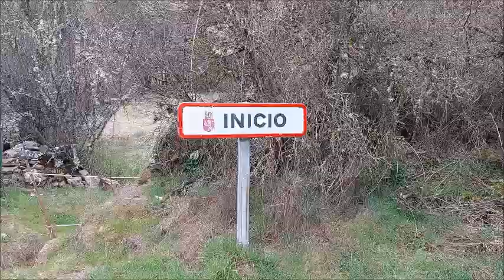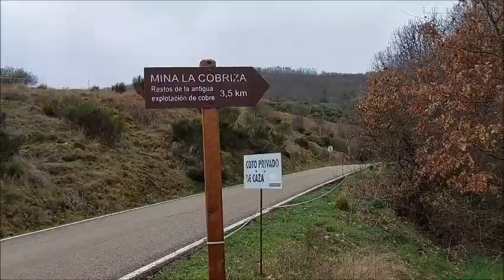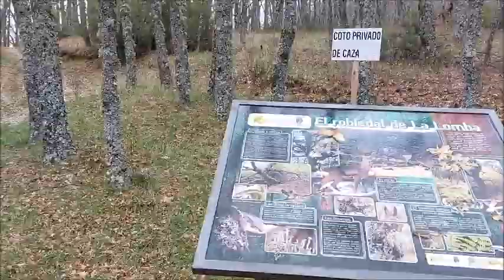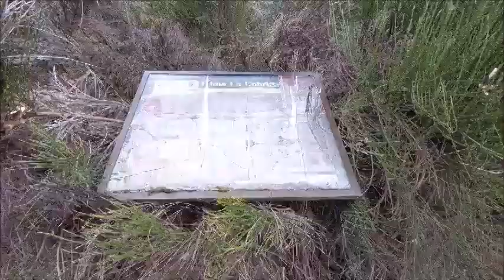Mina La Cobriza